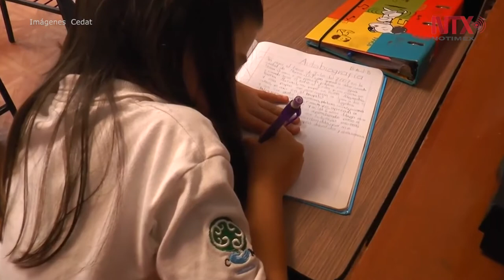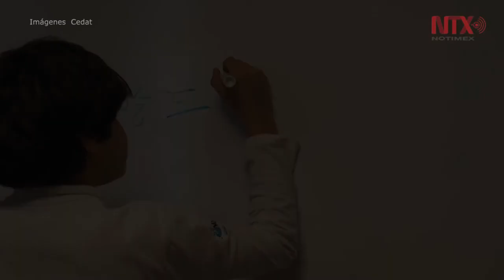México desarrolla el campo de la sobredotación infantil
El Centro de Atención al Talento, Cedat, estima que en México hay cerca de un millón de niños sobredotados intelectualmente, sin embargo, sus capacidades son desaprovechadas por falta de un diagnóstico oportuno y adecuado